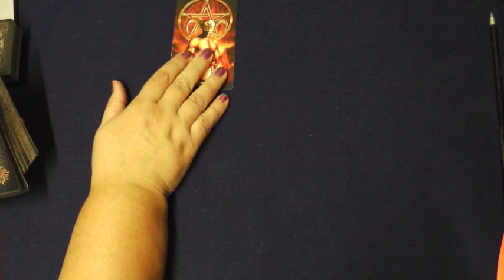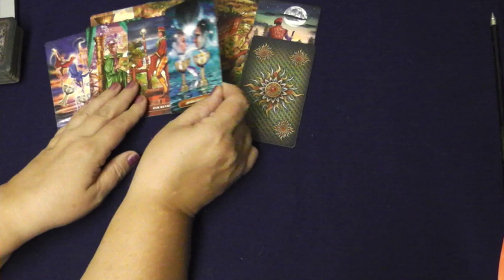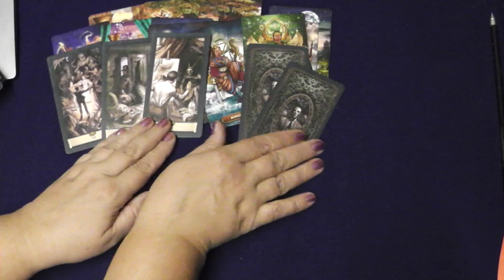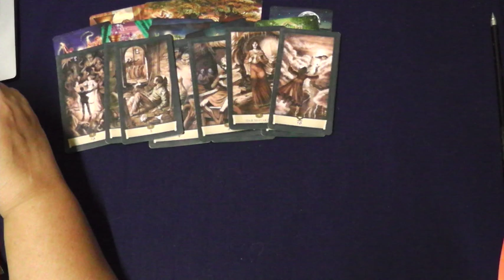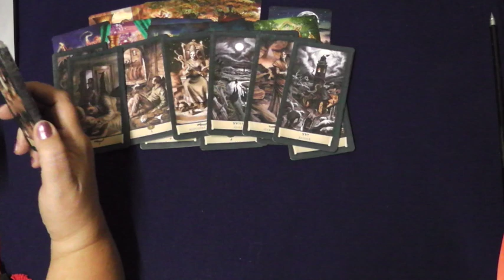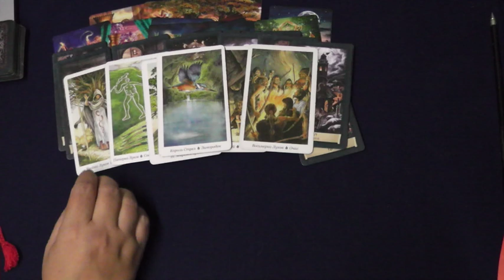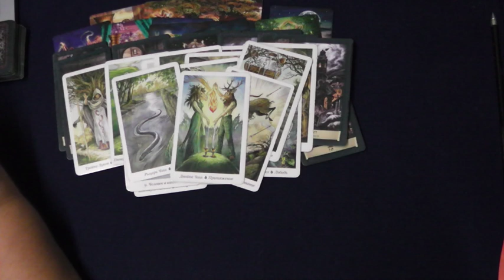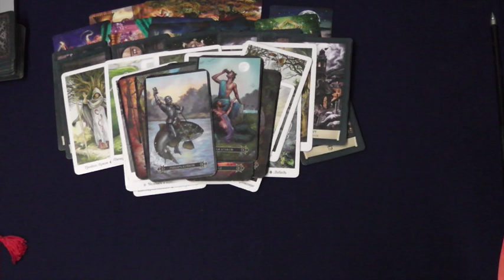пгт Великая Новоселовка